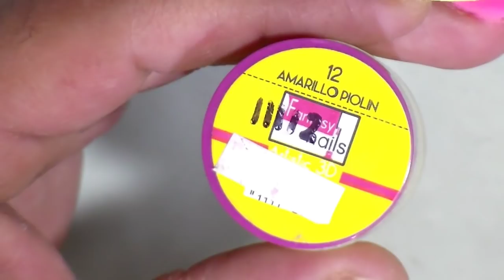uñas NEON con efecto VIDRIO